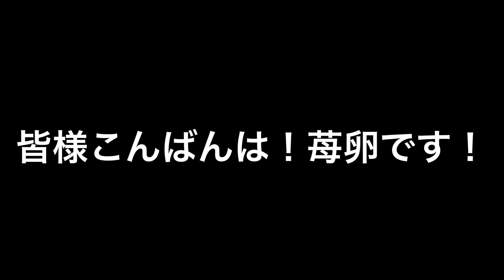【メストクレマ ツベローサム】オーナーさん募集！ 元オーナーさん放出株 元オーナーさん植物辞めるってよ😭 掘り出し物！要チェック！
今回はオーナーさんが植物辞めるので泣く泣く手放すメストクレマ　ツベローサムのご紹介動画です。

辞める理由って色々ありますよね。
温室って壁がまず立ちはだかります。

簡易でも良いので温室作れば沼入りです。

そんな掘り出し物を紹介するのも苺卵が出来る最後の役目かと…

オーナーさんまたコーデックスやって欲しいなぁ。。

ヤフオク出品は本日！
終了は1/22sun 22時頃！

オーナーさん希望で1スタではないですが、破格です！

メストクレマ　ツベローサムで検索！

苺卵では色々な失敗談や成功談を動画にいたします。

検証動画やこのような植物やって欲しい、管理方法知りたい、おすすめの管理方法など募集しています♪

コメント欄にてドシドシお寄せ下さいませ！